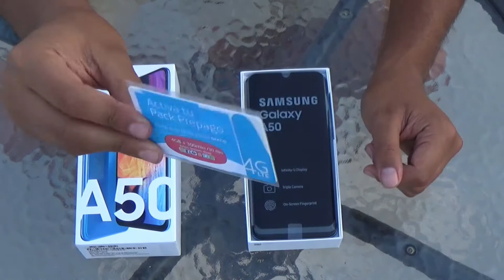Unboxing Samsung Galaxy A50 (Chile)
En este Primer Unboxing del 2020 Presentamos un Nuevo Smartphone el Samsung Galaxy A50.